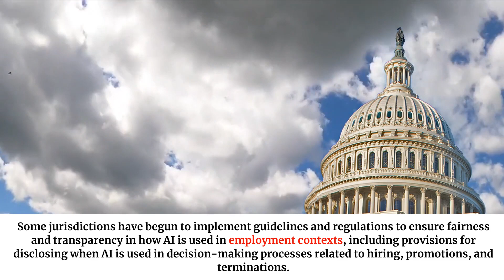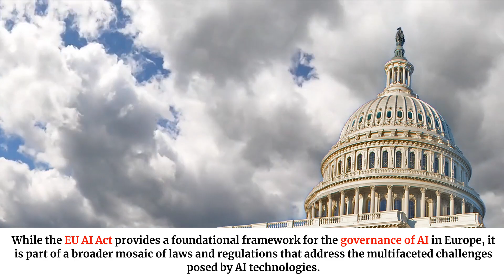How Current Laws Apply to AI Systems | Exam Lecture | AIGP Certificate - Domain 3 | Unofficial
In this comprehensive lecture for the IAPP exam, gain crucial insights into how existing laws intersect with AI systems. Explore the legal landscape shaping AI governance and compliance. Prepare effectively for your AIGP certificate with expert guidance.